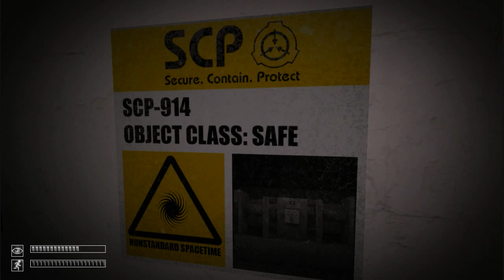SCP Containment Breach! Part 7 - It's Fixed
So how about dem horror games?